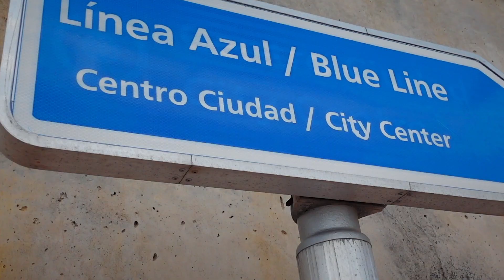Zwei Stunden auf Teneriffa - Kanaren mit MS Artania, Teil 7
Auf Kanarenkreuzfahrt? Keinen Ausflug gebucht?
Und nur zwei Stunden im Hafen von Santa Cruz, auf der größten der Kanareninseln, Teneriffa?
Reicht niemals!
Und trotzdem kann man einiges erleben - und das sogar fussläufig vom Hafen!

Als Künstler habe ich das Glück weltweit unterwegs sein zu dürfen und auch privat bin ich viel auf Reisen. Seit einiger Zeit habe ich meine Kameras mit im Gepäck um so die Bilder, Eindrücke und Erlebnisse die ich in meiner Freizeit mache filmisch festzuhalten.
Auf diesem Kanal möchte ich einige dieser Aufnahmen mit euch teilen.
Ich hege hier keinerlei finanzielle Absichten sondern möchte lediglich die Schönheit der Destinationen die ich besuchen durfte und den Spass den ich beim Filmen habe mit möglichst vielen Menschen teilen.
Von Zeit zu Zeit gibt es auch persönliche VLogs von unterwegs und meinen Blick auf die Welt.
Wenn euch der Kanal gefällt, dann freue ich mich über ein Abo und vor allem über Kommentare zu den einzelnen Videos.

Mein Reiseequipment:

Bild:
Beste 360°-Cam und eierlegende Wollmilchsau
Bester Camcorder

Ton:
Perfekte Funkstrecke für unterwegs
Budget-Mikrofon für die MainCam

Zum Fixieren:
Universales Reisestativ
Praktisches und leichtes Travel-Gimbal

Alle Videos sind urheberrechtlich geschützt.